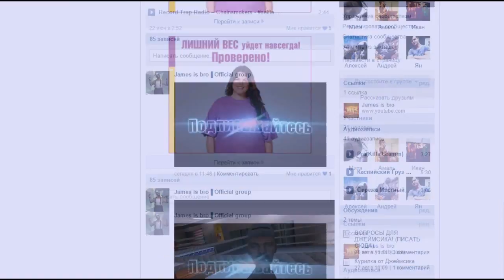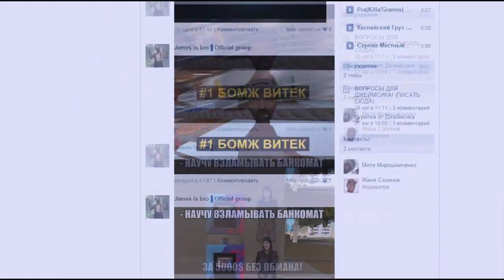Информация для подписчиков.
Всем привет дорогие зрители.☜(ˆ▿ˆc)

Skype - Кому нужен тот спросит. (16+)

Помощь в развитии канала:☜(ˆ▿ˆc)
WebMoney :
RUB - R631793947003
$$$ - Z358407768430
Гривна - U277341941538